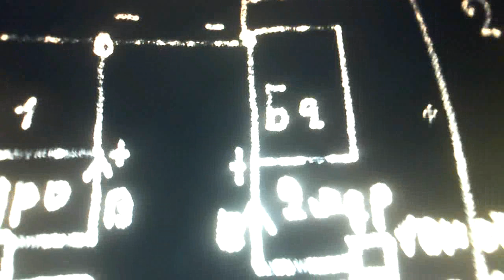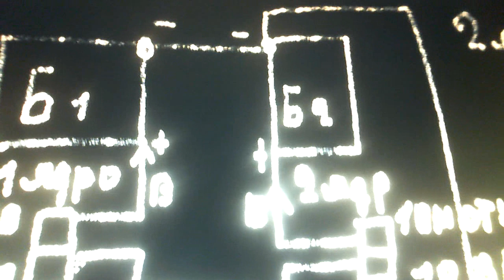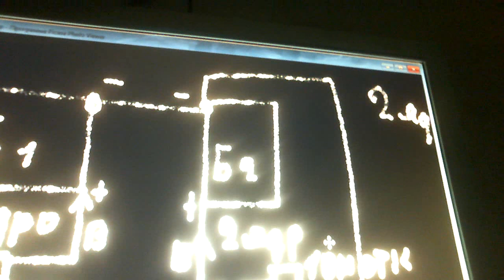Вечный источник тока БТГ 2-х ядерная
Система которую показывал 13 декабря прошла испытания и работает без проблем то есть готова к применению в народном хозяйстве и в быту